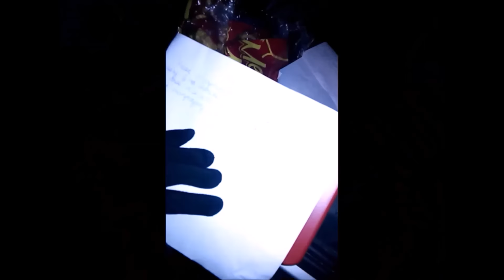2014.10.18 Jagiellonia Białystok - Pogoń Szczecin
Oprawa na otwarcie stadionu w Białymstoku. Na transparentach napisy: " Ze słonecznej dziś leci przesłanie", "Ultra ma moc i tak już pozostanie"

Presentation at the opening of the stadium in Bialystok. The inscription on the banners
Upper: from the sunny street, today's message flies.
Bottom: Ultra has the power and it will remain so.